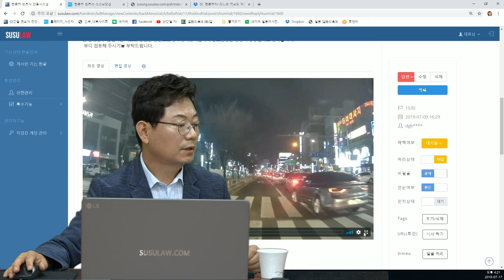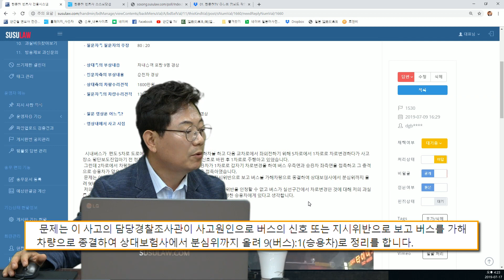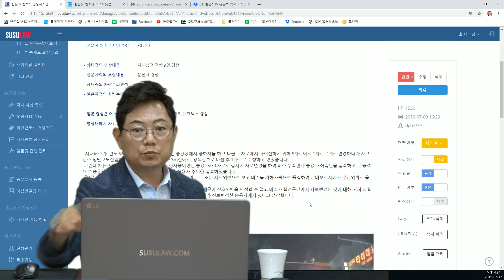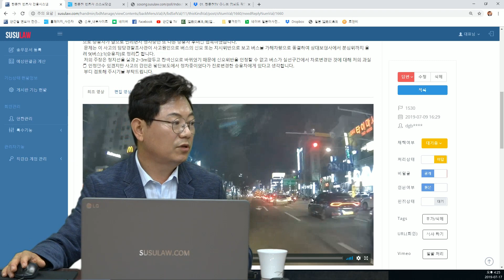1588회. 버스는 황색불에 교차로 진입, 상대차는 2차로 막히니까 깜빡이 없이 1차로로 급차로변경, 버스와 승용차 누가 더 잘못한 걸까요?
(경찰은 버스의 신호위반으로 처리, 보험사에서는 분심위에 올려 버스 90%로 끝내려 함, 깜빡이는 잠잘 때도 켜야 , 블랙박스, 블박영상, 교통사고 영상, B1530)